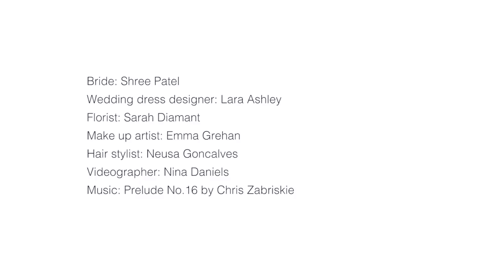Wedding day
Feauturing:

Bride: Shreeya Patel
Wedding Dress Designer: Audrey Ashley Couture
Make up artist: Emma Grehan
Hair stylist: Neusa Goncalves
Photographer: Sean East
Luxury Wedding Cars: Elegance Wedding Cars - London
Wedding Cakes Designer: Gully's
Venue: Gilwell PArk